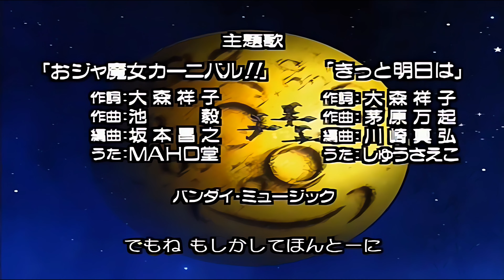おジャ魔女どれみ OP-2 おジャ魔女カーニバル!! 4Kリマスター版